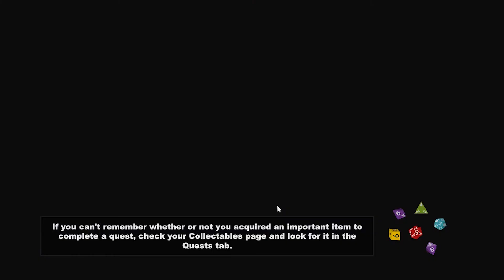South Park and The Stick Of Truth Part #2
South Park and The Stick Of Truth

South Park: The Stick of Truth is a 2014 role-playing video game developed by Obsidian Entertainment in collaboration with South Park Digital Studios, and published by Ubisoft. Wikipedia
Initial release date: March 4, 2014
Series: South Park
Publisher: Ubisoft
Awards: The Game Award for Best Performance
Developers: Obsidian Entertainment, South Park Digital Studios LLC
Platforms: PlayStation 4, Xbox One, PlayStation 3, Xbox 360, Microsoft Windows